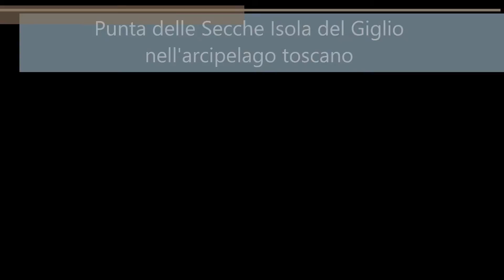Punta delle Secche Isola del Giglio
Immersione presso l'Isola del Giglio. L'immersione si chiama Punta delle Secche e inizia intorno ai 4 metri di profondità per scendere fin verso i -55 del fondale.
Adatta a tutti i livelli, ha un'acqua limpidissima ed è una meta ambita per i subacquei che frequentano l'arcipelago toscano